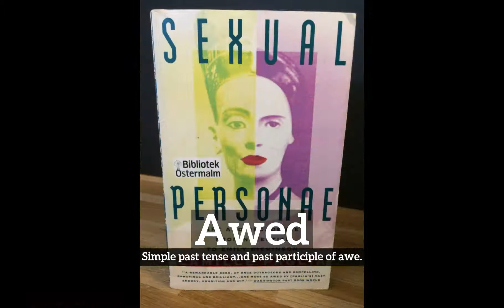What is Awed? | How Does Awed Look? | How to Say Awed in English?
Learn how to pronounce awed with Imago Spectrum.

What is awed?
How does awed look?
How to say awed in English?
What does awed represent?
What is the defintion of awed?

Imago Spectrum allows you to easily memorize common English words and phrases by joining visual and auditory learning environments into a short video. Focus on the images and repeat awed several times for best retention results.

In this video we are speaking the word, awed. Do take note of how awed is spelled.
The definition of awed is listed below the word in the video.
Awed:  Simple past tense and past participle of awe.